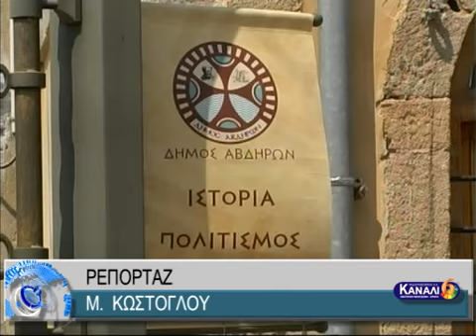ΣΚΛΗΡΗ ΚΟΝΤΡΑ ΣΤΟΝ ΔΗΜΟ ΑΒΔΗΡΩΝ ΜΕ ΑΙΧΜΗ ΤΗΝ ΑΠΟΛΥΣΗ ΕΡΓΑΖΟΜΕΝΟΥ ΣΤΗΝ ΔΕΥΑ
ΣΚΛΗΡΗ ΚΟΝΤΡΑ ΣΤΟΝ ΔΗΜΟ ΑΒΔΗΡΩΝ ΜΕ ΑΙΧΜΗ ΤΗΝ ΑΠΟΛΥΣΗ ΕΡΓΑΖΟΜΕΝΟΥ ΣΤΗΝ ΔΕΥΑ 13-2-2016